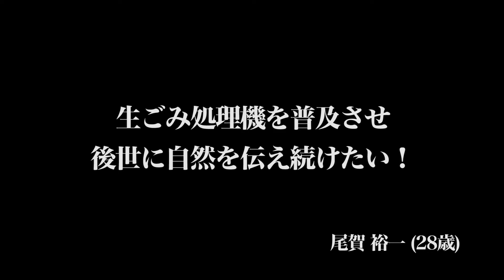【令和の虎】生ごみ処理機に人生をかける志願者回【令和の虎切り抜き】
令和の虎の切り抜きチャンネルを運営している「令和の虎塾」です！
今回は「【尾賀 裕一】過酷な生活を乗り越えた男!!目指すは生ゴミ処理機日本一!!/[30人目]」の切り抜きを紹介します！

・以下令和の虎公式チャンネル(@reiwanotora)より引用

【令和の虎、大好評配信中！！！】
あの企画がYouTubeで令和バージョンになって復活！
熱い想いを持つ志願者たちが、百戦錬磨の虎たちと対峙する。
焼け付くようなヒリヒリとしたやり取りを臨場感たっぷりにお届けします！
形式はAll or Nothing。
虎たちを納得させ、希望額まで出資額が達すれば『All』で、
志願者は出資を受けることができる一方、志願者の希望額に1円でも足りない場合には、
『Nothing』で獲得できる金額はゼロ。
果たして志願者の未来は！？

【Twitter】@reiwanotoraiwai

「令和の虎」とは...
『その想いを金に換えろ！』をチャンネル理念として、志願者の“想い”に寄り添い応援をすると同時に
資金を必要とする起業家と投資家とのマッチングをさせる投資バラエティ番組です。
「Tiger Funding」とは...
資金調達を目指す志願者が5名の虎(投資家)にガチンコでプレゼンを行う企画です。
百戦錬磨の虎たちを相手に志願者はいったいどんなプレゼンをするのか。
思わぬビジネスの知識やノウハウが知れるチャンス！